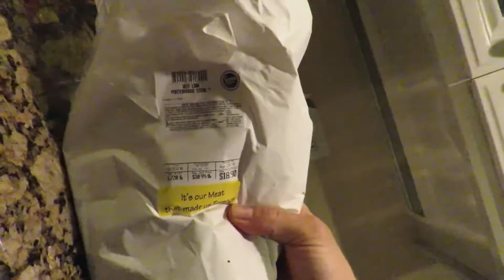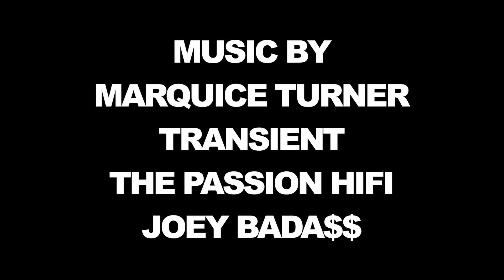HERE'S TO ANOTHER DECADE!